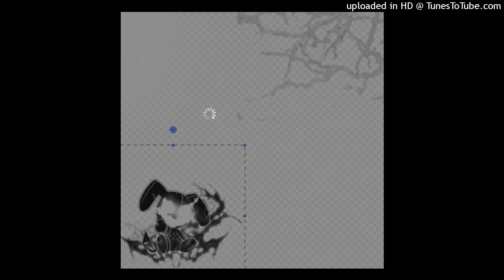(Free) Ken Carson X Playboi Carti X Lil Uzi Vert Type Beat-Speedrun (Feat Scarmeh X Waggokid)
Tags

160 bpm